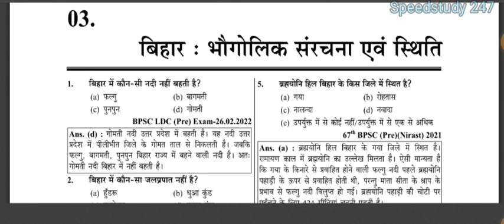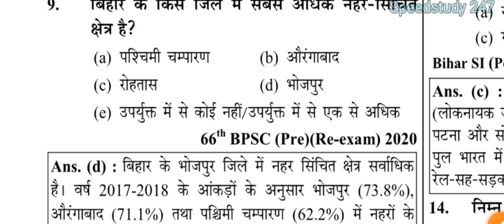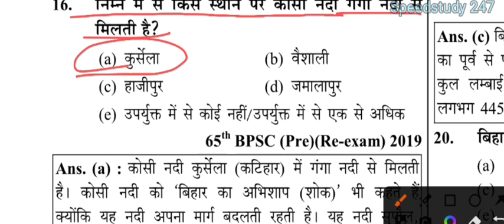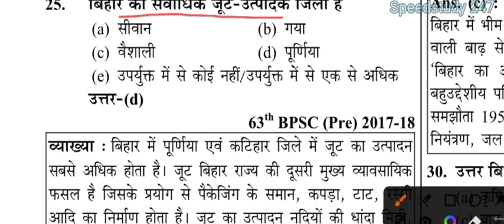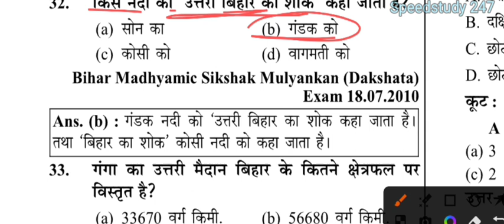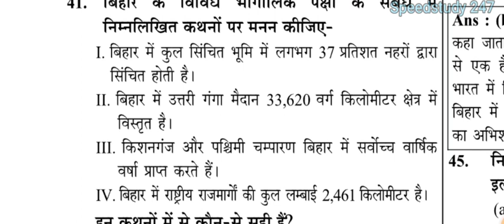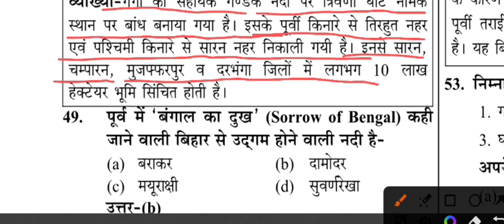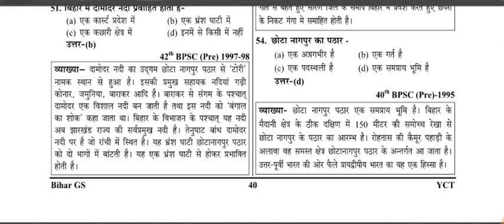bihar special || बिहार भौगोलिक संरचना एवं स्थिति part-3 || youth competition previous year Q.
बिहार G.K. || बिहार भौगोलिक संरचना एवं स्थिति part-3 || youth competition previous year Q. || बिहार सामान्य ज्ञान